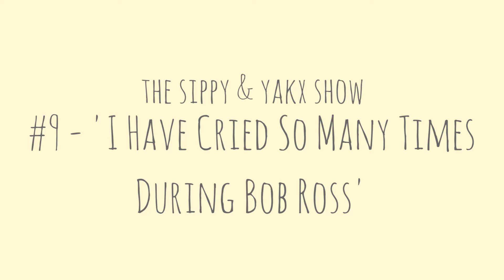The Sippy & Yakx Show Episode #9 - I Have Cried So Many Times During Bob Ross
Sippy & Yakx - We Talk About Important Issues.

In this Episode we discuss:

- The First BUDGET BEER REVIEW

- Art Vs Media

- A Piece of Pink Tinsel On The Wall

Among many other topics.